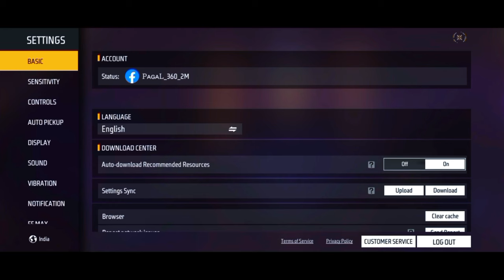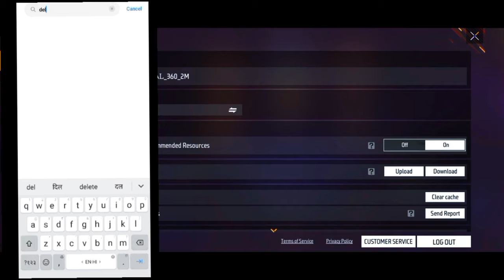Realme C55 Headshot Sensitivity Setting and Dpi | Realme C55 Free Fire Test And Gameplay Test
Realme C55 Sensitivity Settings and Dpi |Realme C55 Free Fire Gameplay | Realme C55 Free Fire Test

Related search.

1. realme c55 free fire test..

2. realme c55 free fire..

3. realme c55 free fire test..

4. realme c55 free fire

5. realme c55 front camera

6. realme c55 free fire gameplay tamil

7. realme c55 gaming test free fire..

8. realme c55 colour

9. realme c55

10. realme c55 unboxing..

11. realme c55 explorer edition..

12. realme c55 pubg test..

13. realme c55 camera test..

14. realme c55 price in india..

15. realme c55 vs mi 11x 5g

16. realme c55 vs oneplus nord 2

17. realme c55 blue colour..

18. realme c55 unboxing..

19. realme c55 free fire test..

20. realme c55 free fire gameplay..

🎯POCO X3
🎯POCO M2
🎯POCO M2 PRO
🎯POCO M3
🎯REDMI 9

Your tags.

realme c55 buy or not
realme c55 ff test
realme c55 free fire gameplay
realme c55 free fire gameplay test
realme c55
realme c55 vs poco x3
realme c55 vs poco x3 best for gaming
realme c55 best dpi for free fire
realme c55 unboxing
realme c55
realme c55 vs infinix hot 11s best for gaming
realme c55 free fire test on ulta graphics

•Tags ignore -